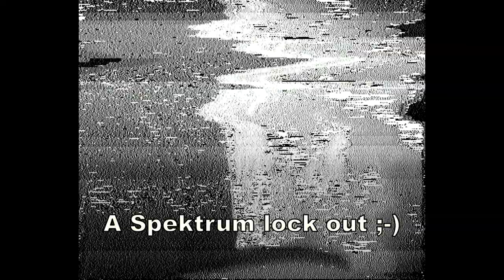Some UM Stryker FPV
Windy day again. Had issues with video, might be related to my DVR being close to the RX.

DVR is the Foxtech DVR. it's light and works decently well, even if its not the best quality ever, for the price I like it. Has a record switch.